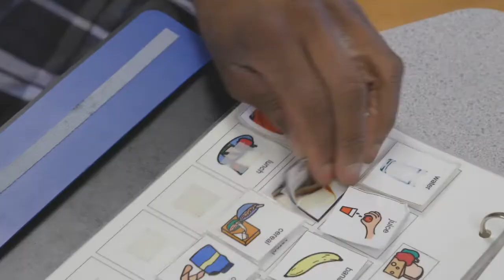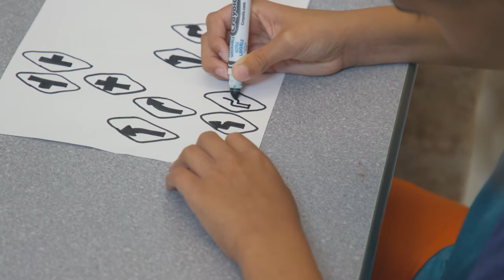Supporting Children and Adolescents with Autism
This brief, realistic job preview video will allow you to learn more about the job expectations, challenges and positive experiences you may encounter as a Direct Support Professional at Devereux Advanced Behavioral Health, specifically supporting children and adolescents with autism.